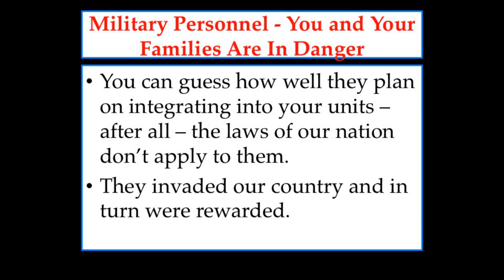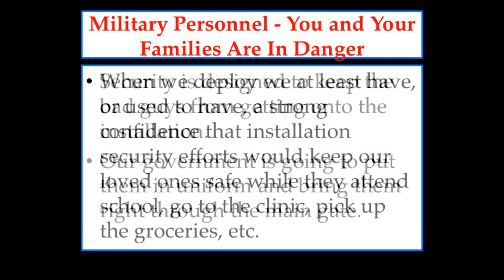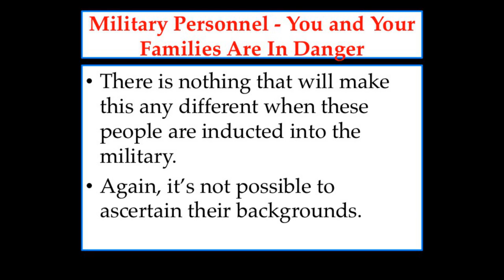Military Personnel You and Your Families Are In Danger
Congress and the current administration do not care about our military members. They are going to put invaders in uniform. There is no way to do proper background checks. These people come to our country and rape and kill. They will be on the installation with our military members and their families. Think about what you're voting for in November.

Close
Music credit is YouTube channel 2SICH, video "Groove Metal: 12 Sick Riffs!", she is playing Ektomorf's 'Show your fists' starting at 1:40.